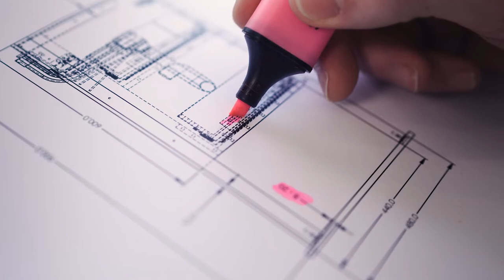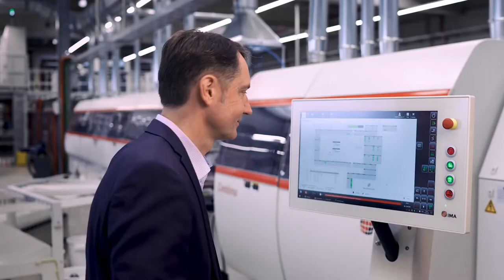burgbad anniversary 75 years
Thinking about the everyday gives rise to the extraordinary: to furniture and ideas that spark new dreams for the bathroom.

Take time for a brief summary of 75 years of design and passion.